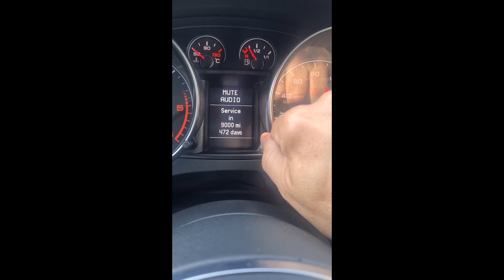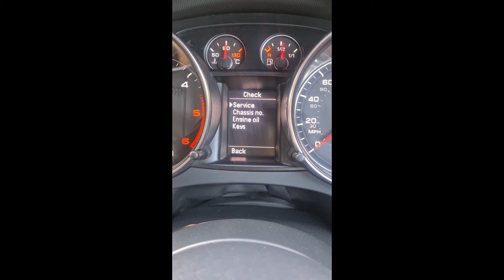13 MINUTES TO SERVICE THIS 130K AUDI TT TDI OIL N FILTERS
Audi TT oil and filter service. 2.0 TDI QUATTRO ROADSTER Diesel Manual Euro 5 (s/s) (170 bhp, had a remap, now around 210 bhp). The car has done around 125k and travels around 300 miles a week.